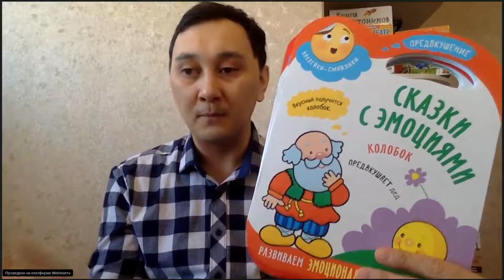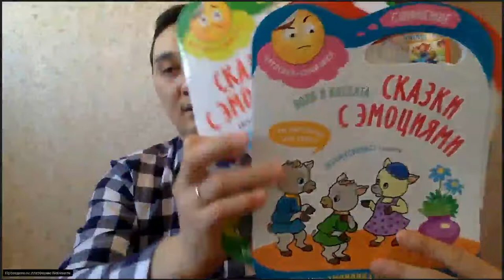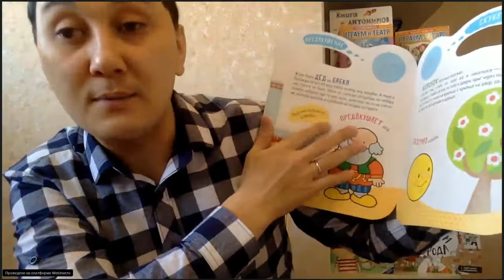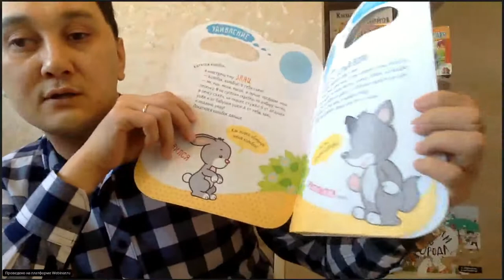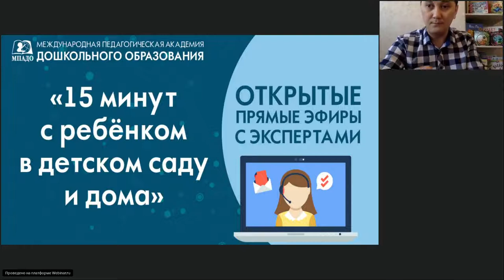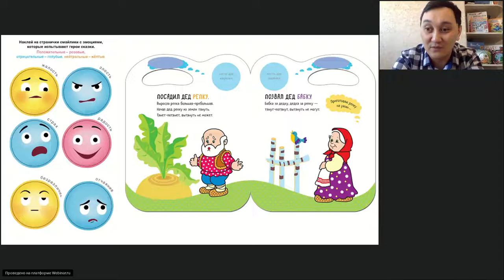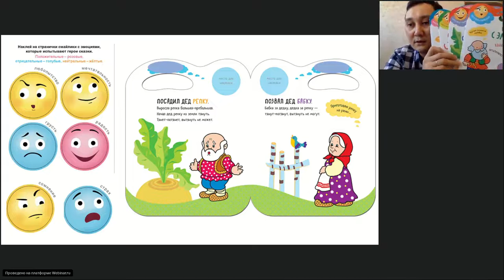Сказки с эмоциями "15 минут с ребенком в детском саду и дома" - 3.04.2020